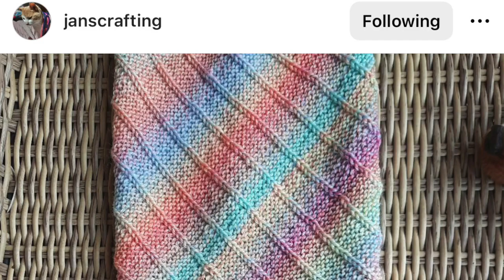Strawberry Patches Podcast Episode 83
Welcome to the new episode of my podcast! Let me take you to a tranquil little reserve here in New Zealand and show you a little bit of my everyday life with my family.
In this episode I invite you to join me in a CowlAlong, talk about your beautiful projects and hopefully inspire you! I'm working on a cardigan and a handspun cowl as well. There will be some spinning with a sprinkle of handdyed yarn and stunning handmade projects bags. Hope you enjoy!

My indie dyeing adventures continue and I have exciting new colourways in the shop that you can find here:

If you are a maker, designer or indie dyer and would like to donate a prize for upcoming knit alongs or giveaways, please email me at: I will be very happy to promote your business!